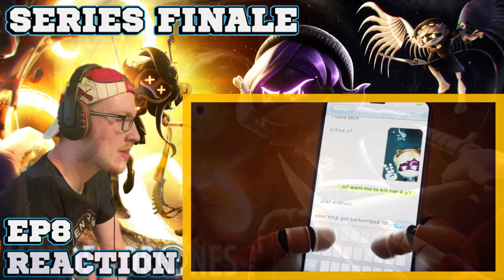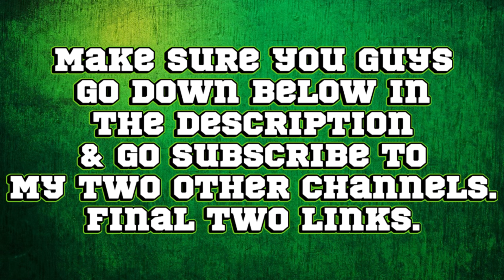MURDER DRONES - Episode 8: Absolute End (Series Finale) | Reaction (NMGSmash Reacts)